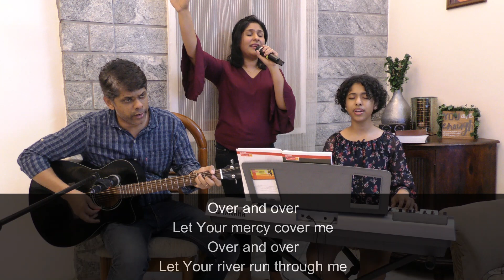24 April 2020 | Friday Online Service | Preserved By The Blood